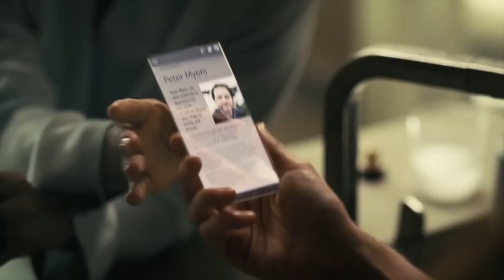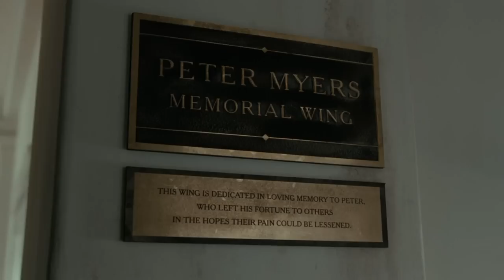WESTWORLD Season 4 Episode 2 Breakdown, Review & Ending Explained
WESTWORLD Season 4 Episode 2 Breakdown, Review & Ending Explained - In this video we recap, review and explain Westworld Season 4 Episode 2 'Well Enough Alone'. With HBO's Westworld Season 4 Episode 2.. Who is the new Dolores, Christina? What is Hale Planning? What is William/The Man in Black big plan? Maybe it’s time you questioned the nature of your own reality!

Let me know your thoughts on Westworld Season 4 Episode 2, your theories for Westworld Season 4 Episode 3 & any Westworld Season 4 reactions you have!

About Westworld Season 4 Episode 2:
The rogue copy of Dolores in Charlotte's body is revealed to be replacing U.S. government officials with host copies, with the William host acting as her enforcer and continuing as CEO of Delos. She keeps the human William alive in cryogenic stasis. The Vice President of the United States visits William to warn him against opening a new Delos park on U.S. soil, but William attacks him and replaces him with a host.

Maeve and Caleb encounter host copies of California Senator Ken Whitney and his wife Anastasia, and use the former's memory logs to learn of Charlotte's involvement. They find the real Anastasia in a horse farm behaving erratically, and Maeve is forced to kill her when she attacks them. Following cryptic directions Anastasia gave them before she died, Maeve and Caleb find themselves on a train headed into Delos' new park, themed after the Roaring Twenties. Christina finds one of her old narrative files matching what happened to Peter. She visits a mental health hospital in New Jersey to which Peter donated, only to find it abandoned and riddled with drawings of a distinctive tower.